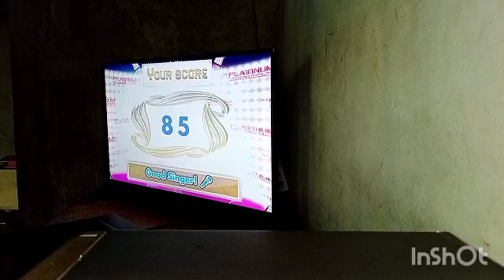1608 - My Love Will See You Through - Marco Sison (Platinum Karaoke Reyna 3)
By Requested :) The Platinum Karaoke Reyna 3

Gil Bolilan Requested By: @reynaokeofficial_ph @StillLovingSQ915 @AKMC18 @user-8perezbradly @user-0jolobacsafra

Title: My Love Will See You Through
Artist: Marco Sison
Composer: Nonoy Tan
Score: 85
Song Number: 1608
Song Cover: Gil Bolilan
BGV: View

Please read this. Importante 'to: How To Request A Song Cover
1. Find the community tab post with "SONG REQUEST IS NOW OPEN". Requesting in other community tabs will have the request comment deleted.
2. Format: Number (optional) - Title (required) - Artist (required) - BGV (required). The song's number is only optional, but it is still highly recommended to put the song's number, so I can easily take note of it. (Example: 1275 - Ipagpatawad Mo - VST & Co. - View)
4. Melody CAN NOW BE REQUESTED.
6. No rude comments. Requesting rudely will not only have the requests denied, the comment itself will also be deleted.

PLAYER: Platinum Karaoke Reyna 3
VOLUME: 94